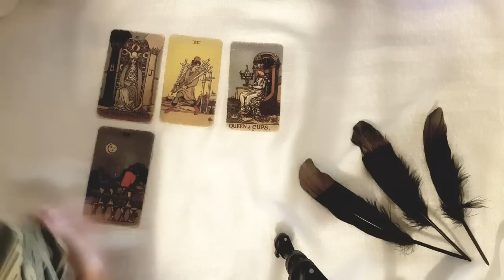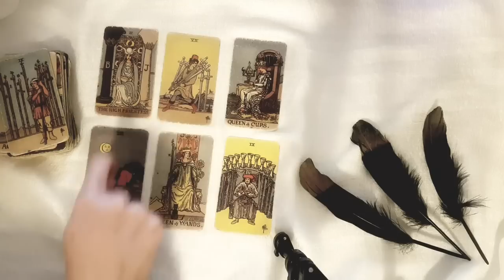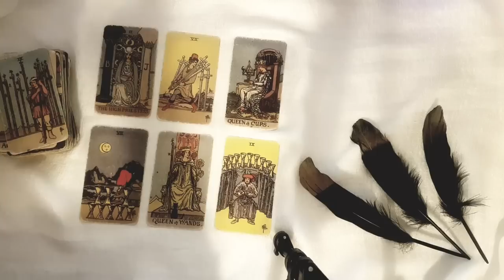PISCES 🖤EXPECT THE UNEXPECTED! WOW, WHAT A TURN OF EVENTS PISCES! ❤️ 17th-23rd APRIL 2023 TAROT